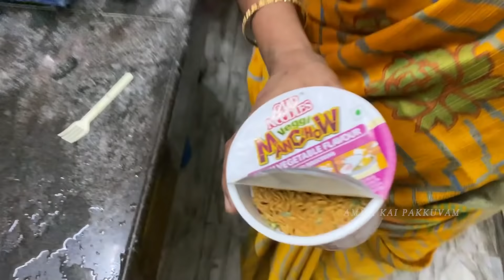பாயசம்லா பன்னிக்குடுத்து ரம்ஜான் &அட்சயத்ரிதியை குடும்பத்தோட நல்லா கொண்டாடிட்டோம்@AmmaKaiPakkuvam